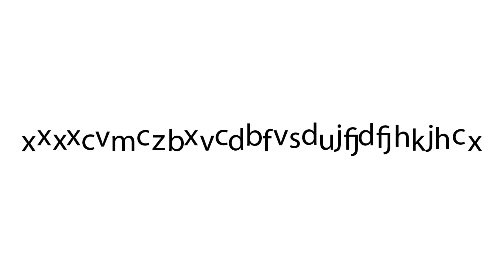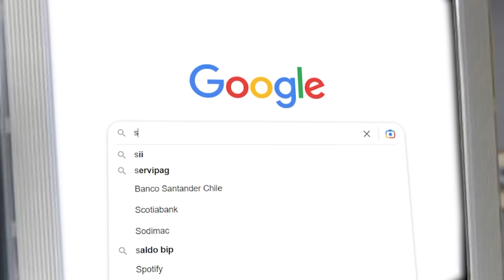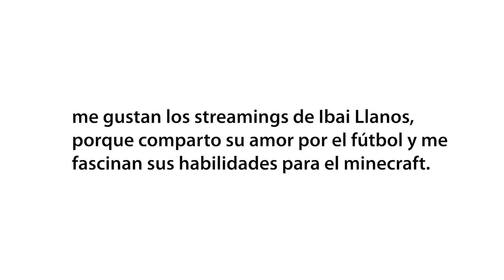xxxxcvmczbxvcdbfvsdujfjdfjhkjhcx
no se que poner aqui supongo que asdflwuohefiljk